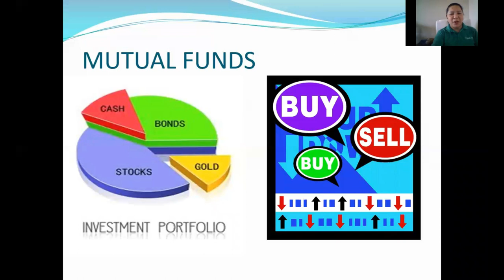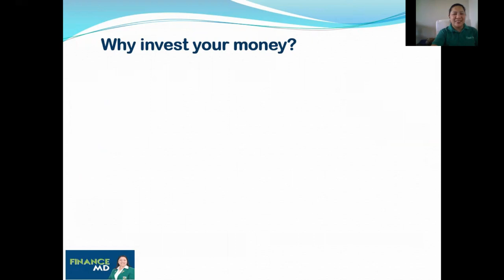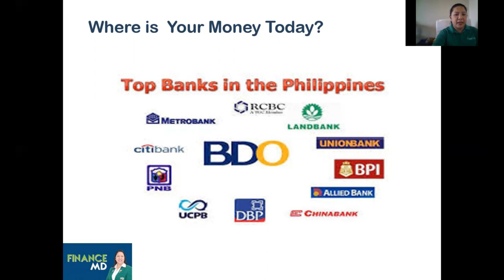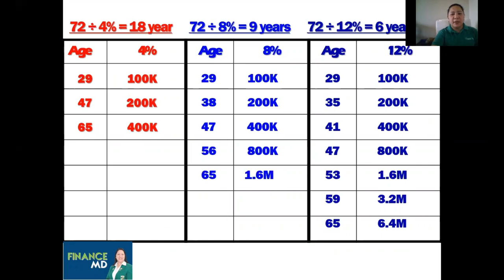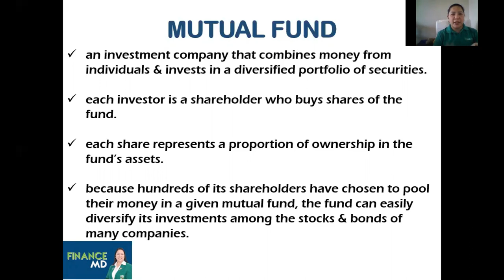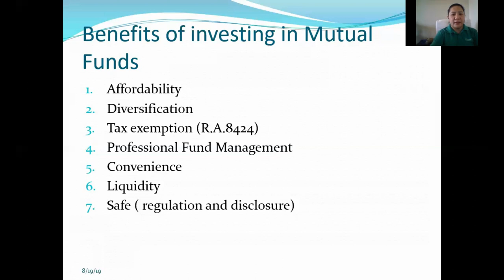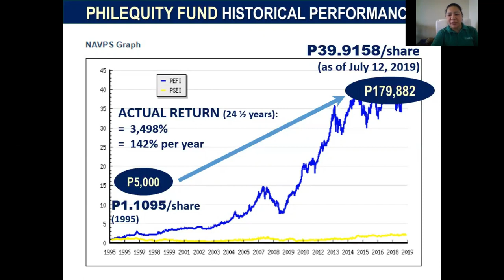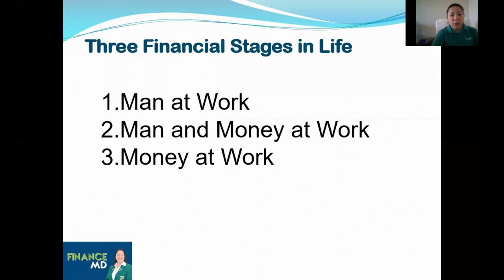Mutual Funds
Alamin ang mga detalye tungkol sa Mutual Funds